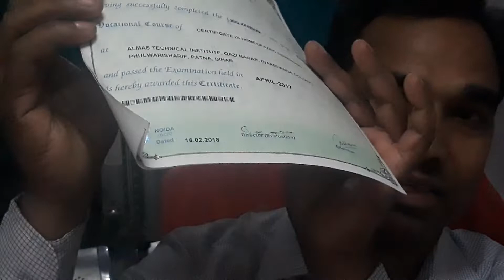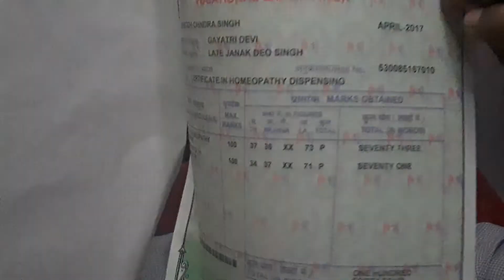Treatment -what is nios for student or professional